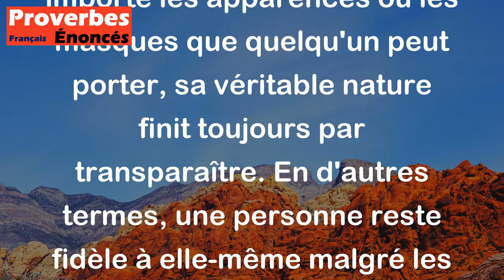Proverbe Français - Le singe est toujours singe, fût-il déguisé en prince.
Ce proverbe signifie que peu importe les apparences ou les masques que quelqu'un peut porter, sa véritable nature finit toujours par transparaître. En d'autres termes, une personne reste fidèle à elle-même malgré les efforts qu'elle peut faire pour paraître différente. Cela met en avant l'idée que les caractéristiques intrinsèques d'une personne ne peuvent être cachées indéfiniment, même si elles sont temporairement dissimulées.